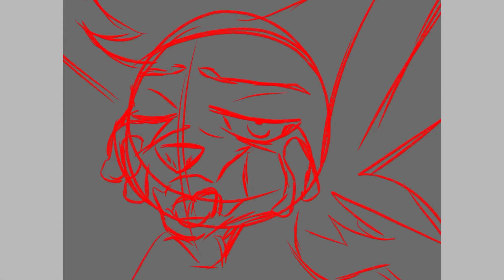Goretober speedpaint 44.|Hematemesis + beaten/bruised|POM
Oct.2.2021

Start of goretober fest!!

Owned by:
Me

Original by: N/A

OCs used:
Nicholas Wild
Pronouns: He/him
Species: Electric-Winged
Religion: Moon

Read about my characters here!

Apps used:
IbisPaint X
VN

FPS:
N/A

89

All outro music by R3 Music Box unless stated otherwise.
Music in video: Panacea by Misc.ink

Algorithm time!

This is an animation. Sometimes it is Wings of Fire or WOF and other times it is OCs. I AM NOT A FURRY! I do other fandoms as well like Warriors or anime. I do AMV, Tweening, and PMV! I hope to learn 3D and rigging as well but I currently do 2d. My videos are funny like Mr. Beast and Minecraft DreamSMP or they're horror and gory. I like Halloween, Christmas, and Easter. I enjoy vines and tic tocs. I aim for spoof. I have open maps and I enjoy completed maps. My videos can sometimes be heartwarming.